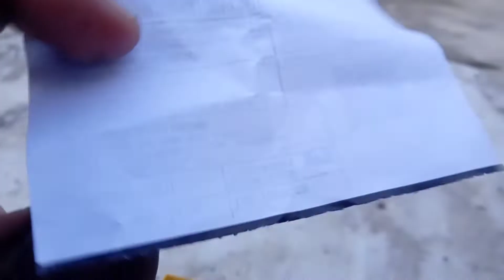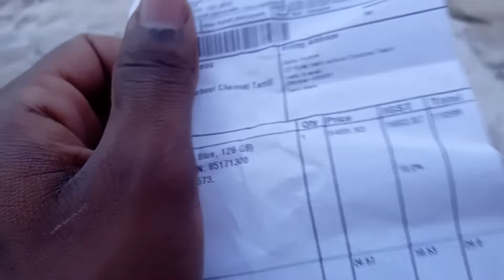MY NEW SMART PHONE 📱📱 मेरा नया स्मार्टफोन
MY new mobile phone
viral phone video
realme mobail
  super phone realme
super smart phone
    Mera Naya phone

 super vlog video

   🌹  स्वागत है दोस्तों हमारे यूट्यूब चैनल पर 🌹
यह वीडियो नया स्मार्टफोन की है जो हमने खरीदा है
दोस्तों        🙏🙏🙏

realme 9
rialme 9i